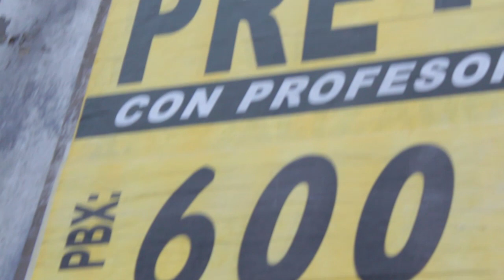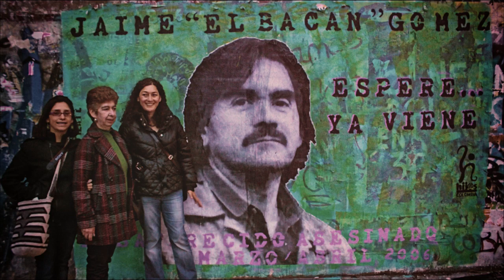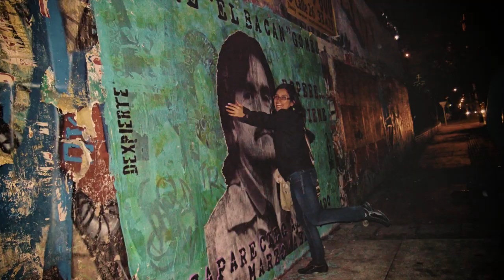Jaime "el bacan" Gómez - Espere... ya viene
Han pasado 7 años desde aquel domingo 23 de Abril de 2006, cuando fue encontrado el cuerpo de Jaime Enrique Gómez; quien desapareció el 21 de Marzo de 2006, mientras trotaba en horas de la mañana en el parque Nacional de la ciudad de Bogotá.

Jaime Enrique se desempeñaba como asesor de la ex senadora Piedad Córdoba. Además de ser asesor político, era historiador y dirigente sindical, fue sindicalista de la Empresa de Teléfonos de Bogotá desde la década del setenta por cerca de veinte años, en donde se desempeñó en varios periodos como presidente del Sindicato, fue promotor de la creación de la Central Unitaria de Trabajadores, CUT, Concejal de Bogotá en la década del noventa, y docente de diversas universidades en la capital.

Durante 34 días estuvo desaparecido; Las calles se llenaron de afiches con el rostro sonriente de Jaime Enrique. Sus hijos, sus alumnos y amigos tocaron todas las puertas, e iniciaron una campaña para recibir información sobre su paradero.

El 23 de Abril fueron hallados sus restos, sus huesos, lo que dejaron los victimarios de su humanidad, fueron hallados en el mismo parque donde lo desaparecieron, su hija Diana Gómez afirma que se presentaron irregularidades en el levantamiento del cadáver y su traslado a Medicina Legal.

"Días después de enterrarlo, el entonces presidente Uribe en defensa del TLC en Estados Unidos, dijo a Senadores Demócratas que lo sucedido con mi padre había sido un accidente y que tenía como demostrarlo. Desde entonces las irregularidades en Medicina Legal aumentaron, al punto que la entrega de exámenes cruciales para la investigación que corroboraban el homicidio, la tortura, el traslado del cuerpo de un lugar a otro, y el tiempo de muerte, se demoraron demasiado tiempo sin ninguna justificación. En octubre de 2007, la Fiscalía reconoció públicamente que mi padre fue asesinado."

En marzo de 2011 se asigno el sexto Fiscal al caso de Jaime Enrique, quien dice que debe iniciar desde cero la investigación, donde se ignoran las causas políticas del asesinato y el hecho de que Jaime Enrique estaba en la listas de Departamento de Seguridad del Estado, DAS.

¿Quiénes lo mataron? ¿Por qué lo mataron? ¿Donde están los responsables de un crimen tan alevoso? La única respuesta del gobierno es que se trató de un accidente.

7 años después la muerte de Jaime Enrique Gómez su familia, sus amigos, las organizaciones con las que trabajaba, aún piden justicia y exigen que la verdad desmorone la impunidad, su hija Diana Gómez sigue siendo objeto de intimidaciones, seguimientos, teniendo que abandonar su País.

Una memoria viva demanda justicia.

Jaime Enrique Gómez en la memoria
Jaime Enrique Gómez Sin Olvido